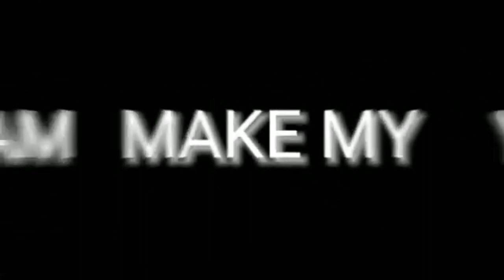edit de Goku Ssj